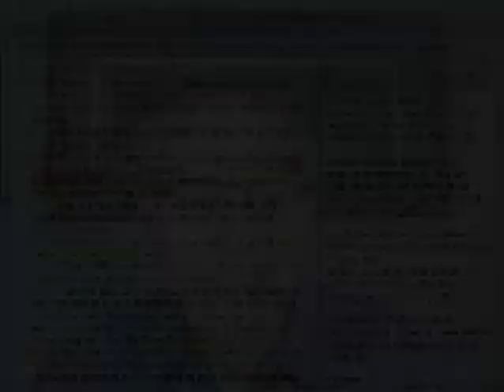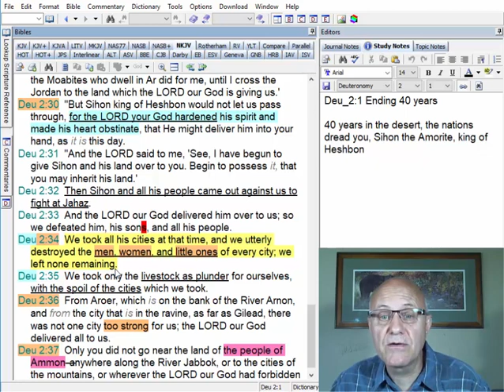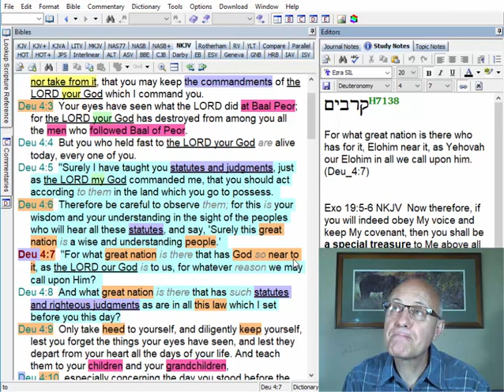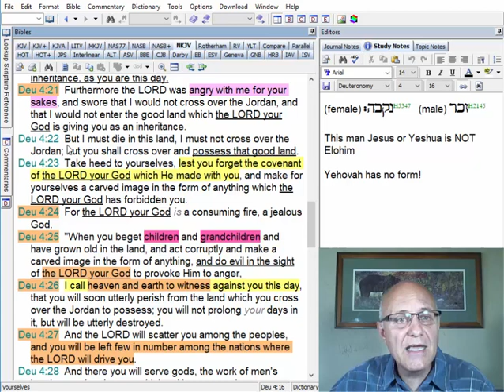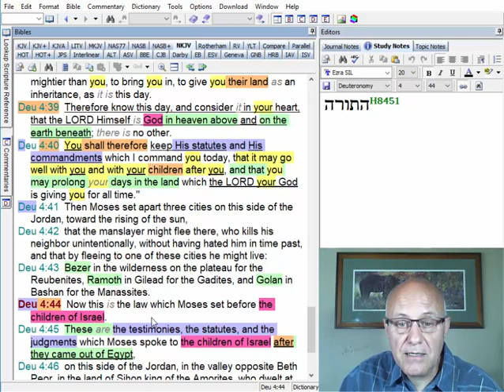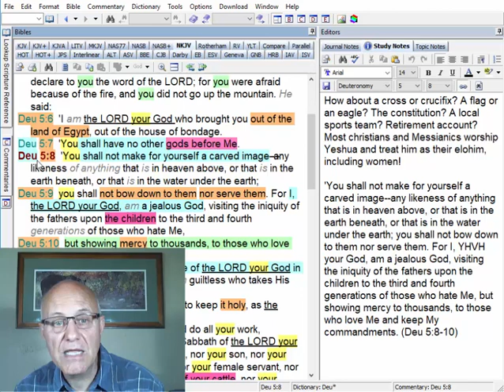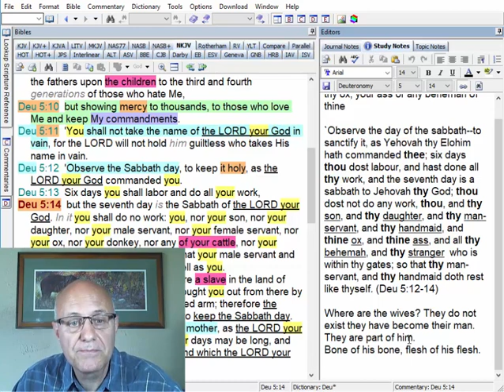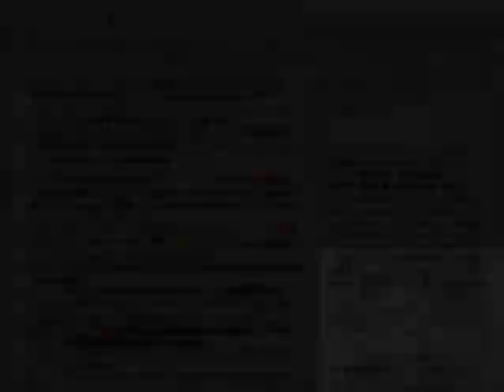10 Commandments Of Israel's Elohim - 2D02 Deuteronomy 4-5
The 10 commandments of God were given to the "thy" found in "Yehovah, thy Elohim." So who is the "thy" to whom the 10 commandments of God were given to?